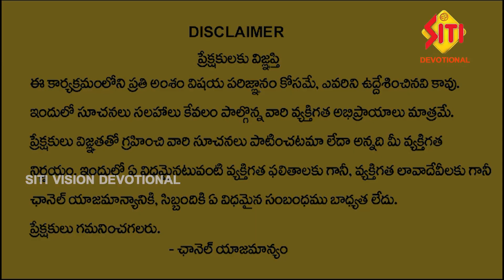Panchangam 04-05-2024 శ్రీరస్తు శుభమస్తు || పంచాంగం || @sitidevotional